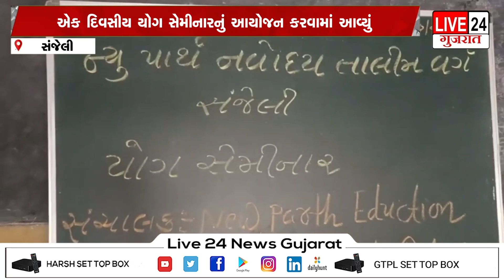સંજેલી દ્વારા એક દિવસીય યોગ સેમિનારનું આયોજન કરાયું